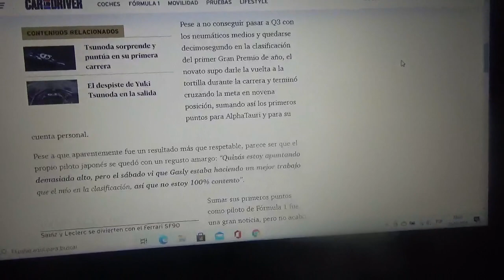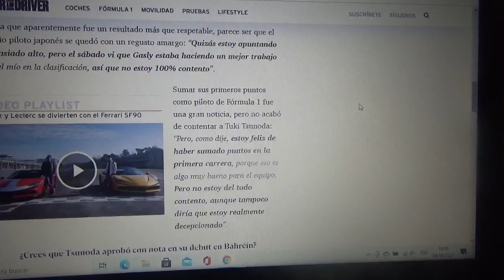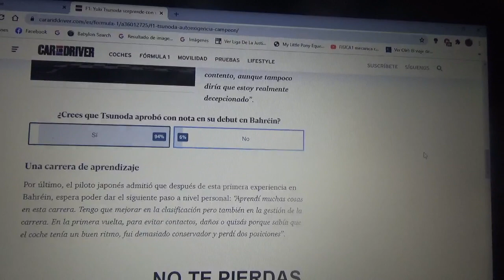Yuki Tsunoda sorprendió con autoexigencia de campeón mundial en su debut en la Fórmula 1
El corredor japonés sigue con su línea de aprendizaje en su primer año en el Gran Circo